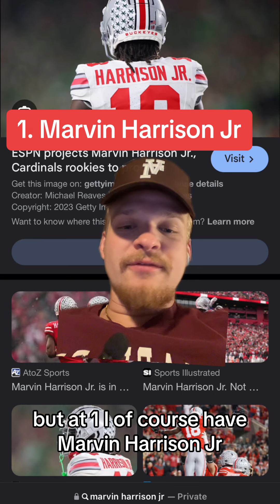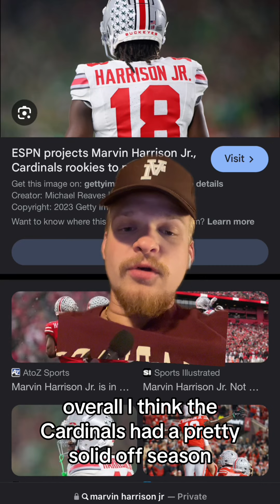Arizona Cardinals Top 5 Offseason Moves